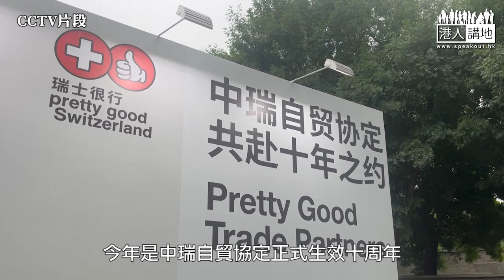【短片】【合作共贏】中瑞自貿協定生效十周年 瑞士商界盛讚「中國機遇」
//瑞士呢個例子說明合作先係出路，搞逆全球化、保護主義，絕對係倒自己米！ //